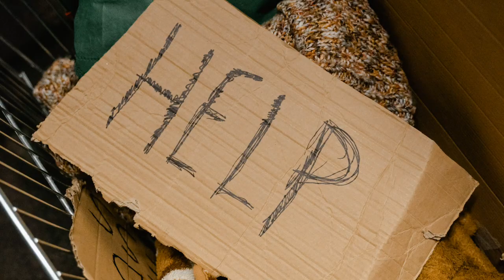Come Jesus Come lyrics by Stephen McWhirter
Album: Only Help We Know
Artist: Stephen McWhirter
Featured artists: Jason Clayborn, The Atmosphere Changers
Released: 2020
Come Jesus Come / Lyrics

Sometimes I fall to my knees and pray
Come Jesus come let today be the day
Sometimes I feel like I'm gonna break
But I'm holding on to a hope that won't fade
Come Jesus come we've been waiting so long
For the day You return to heal every hurt and right every wrong
We need you right now come and turn this around
Deep down I know this world isn't home
Come Jesus come
There'll be no war and there'll be no chains
When Jesus comes let today be the day
He'll come for the week and the strong just the same
And all will believe in the power of His name
Come Jesus come
Come Jesus come
One day He'll come and we'll stand face to face
Come and lay it all down cause it might be today
The time is right now there's no need to wait
Your past will be washed by rivers of grace
Come Jesus come
Come Jesus come
Come Jesus come

We are living in an unprecedented time in history, and the song "Come Jesus Come" is a reminder that JESUS IS THE ONLY ANSWER! We play our part and must be His love in a broken world! However, we are called to truly long for Him to return, because it is the Spirit and bride who cry out "Come Jesus!" (Revelation 22:17)

We Created the Video and Claim the Rights to it,
But the Songs Copywriter goes to the Proper Owner or Owners ( Not This Channel or Anyone From this Channel! )